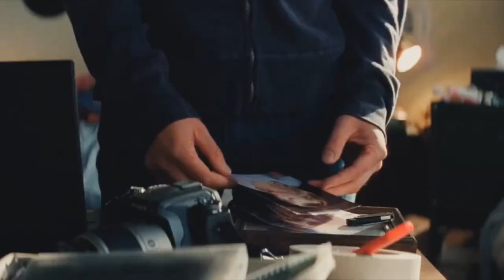WHERE IS MY LOVE - SPIDERMAN / FALLING SLOWLY - ONCE Glen Hansard Marketa Irglova PIANO COVER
FALLING SLOWLY is a song in the indie folk and indie rock genres that was written, composed and performed by Glen Hansard and Markéta Irglová. The song was featured on the soundtrack of the 2007 Irish musical romance film Once, which starred Hansard and Irglová, and for which it won the Academy Award for Best Original Song at the 80th Academy Awards.[2] The song was also recorded by Hansard's band The Frames.
THE AMAZING SPIDERMAN is a 2012 American superhero film based on the Marvel Comics character Spider-Man and sharing the title of the character's longest-running comic book series of the same name. It is the fourth theatrical Spider-Man film produced by Columbia Pictures and Marvel Entertainment, a reboot of the series following Sam Raimi's 2002–2007 Spider-Man trilogy, and the first of the two The Amazing Spider-Man films. The film was directed by Marc Webb and written by James Vanderbilt, Alvin Sargent and Steve Kloves from a story by Vanderbilt, and stars Andrew Garfield as Peter Parker / Spider-Man alongside Emma Stone, Rhys Ifans, Denis Leary, Campbell Scott, Irrfan Khan, Martin Sheen, and Sally Field.